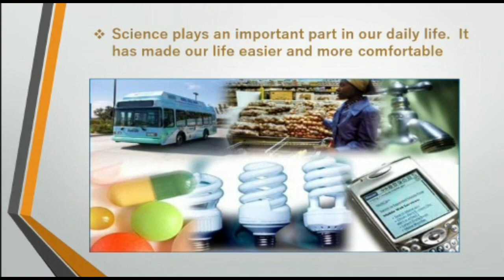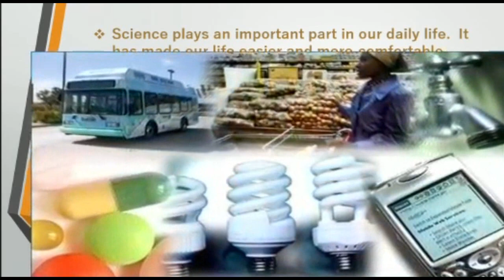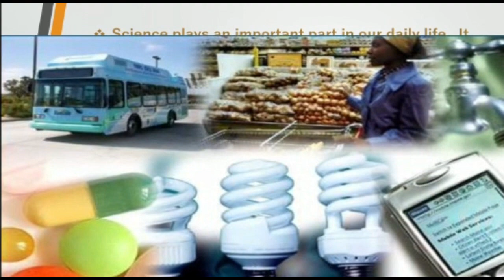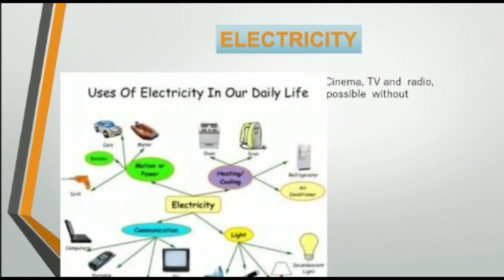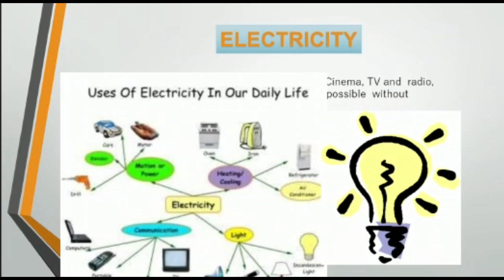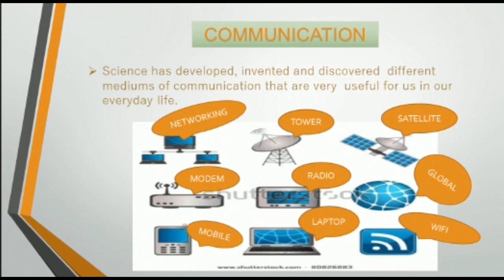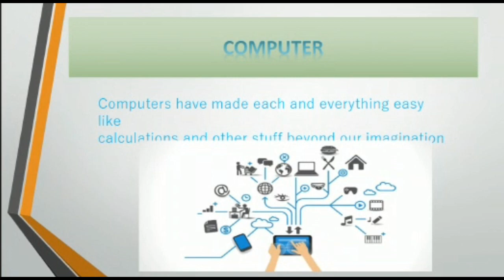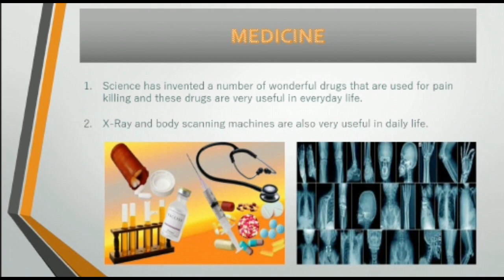Science Is Everything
Good Morning Student
This is a Second part of Science Is Everything.
please listen carefully and also note down your note book.
and if you have any question related to this video you say us by comment.